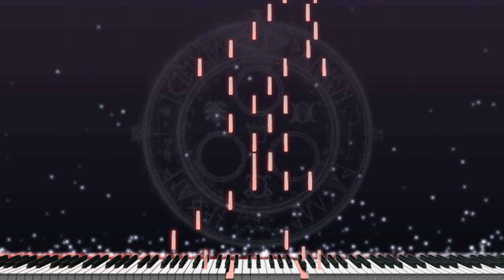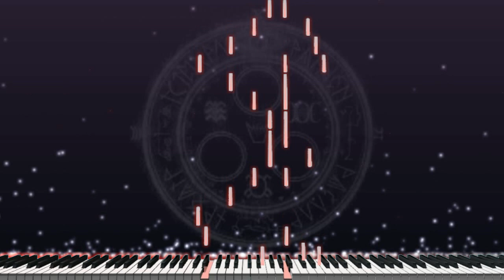(Piano Acoustic Cover) Main Theme - Silent Hill "Synthesia Tutorial"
En esta versión de piano acústico, estoy tocando el tema principal de Silent Hill y es una de las canciones más populares e icónicas del juego. Si eres fanático de Silent Hill o de la música de los videojuegos en general, ¡te encantará esta portada!

Si está buscando una versión acústica de piano de una canción de un videojuego, ¡no busque más! En este video, estoy tocando el tema principal de Silent Hill, "Tutorial de Synthesia". Esta canción es del juego Silent Hill y es una de las canciones más populares e icónicas del juego. Si eres fanático de Silent Hill o de la música de los videojuegos

En este Canal publicaré tutoriales de piano de animes, películas, juegos, etc. Entonces, si quieres tocar tus canciones favoritas en el piano, ¡puedes hacerlo aquí sin ningún conocimiento de teoría musical! ¡Diviértete y disfruta tocando la  música que te gusta, mis tutoriales de piano que todos pueden tocar!